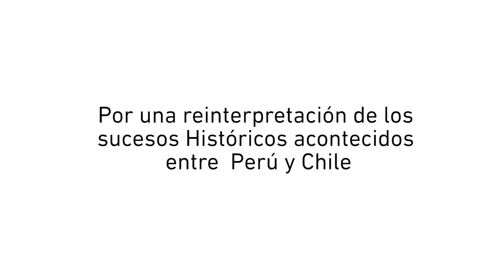ULIMA - Por una reinterpretación de los sucesos históricos acontecidos entre Perú y Chile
El libro 'Lo que decimos de ellos. La Guerra del Pacífico en la historiografía y manuales escolares peruanos' propone un análisis sobre la Guerra del Pacífico, uno tan claro que constituye una radiografía crítica del discurso oficial peruano durante ese período. La presentación de esta publicación tuvo lugar en el Auditorio S el 5 de septiembre.